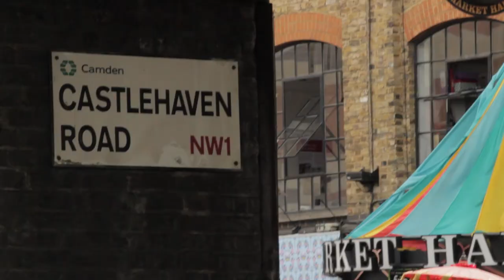James Bates - Just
Written and Performed By James Bates

Recorded live, in and around London, UK in July 2013

While busking I was documented by three film makers.

Stuart Duffy, James Perrett (of Evolution Productions - @_EvolutionFilms) and Amber Jo Weedon

Produced by Ashley Musk